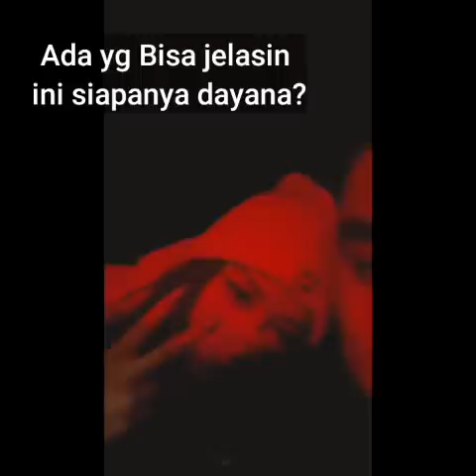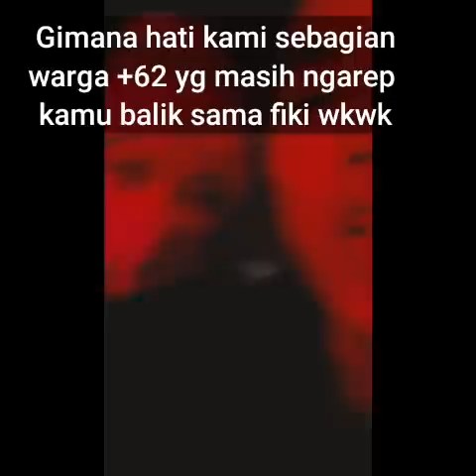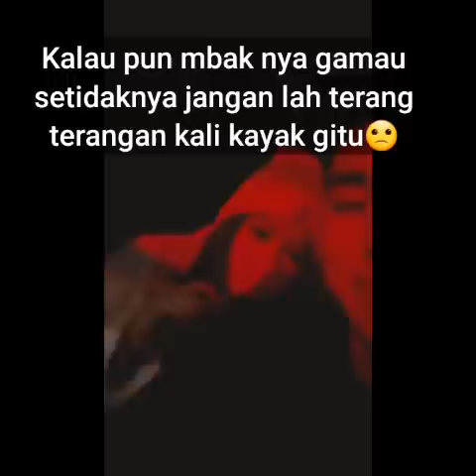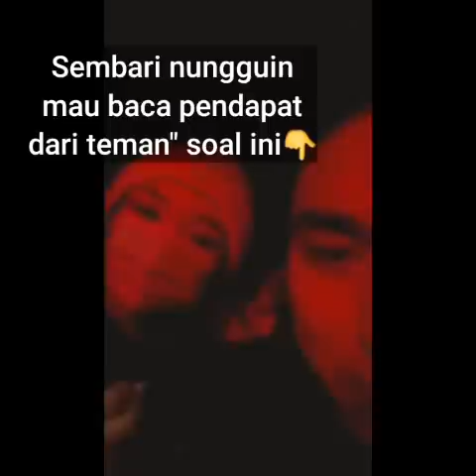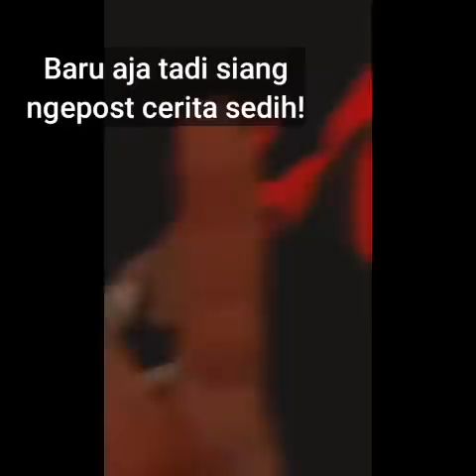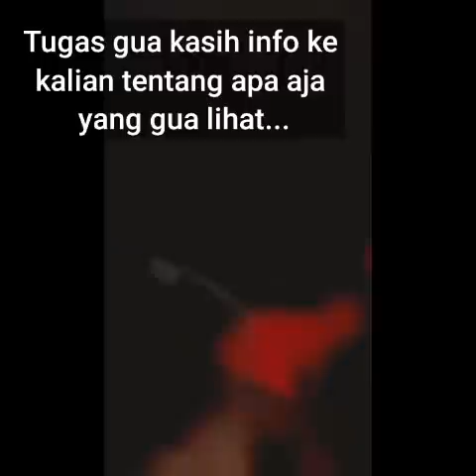Yang saya liat Dayana Bersama Cowok Lain malam ini! Soal siapa masih dalam pantauan!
Tidak ada keterangan!